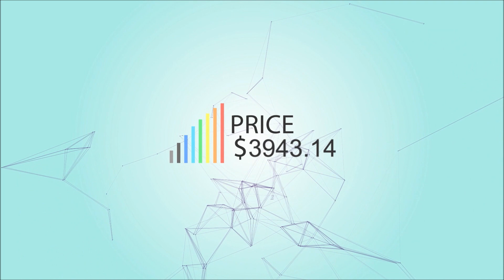How To Spot a Real (not FAKE) MARC JACOBS Goodbye Columbus Sylvie Tote Review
Marc Jacobs has done it again this season with their Goodbye Columbus Sylvie tote. More of an elegant, classically-styled handbag rather than your typical tote, this bag is purely a sophisticated piece that every classy lady should own this season.

Marc Jacobs telah dilakukan sekali lagi musim ini dengan mereka Selamat tinggal Columbus Sylvie tote. Lebih daripada, gaya klasik beg tangan elegan bukannya tote biasa anda, beg ini adalah semata-mata sekeping canggih yang setiap wanita bergaya hendaklah memiliki musim ini.

马克雅各布与他们再见哥伦布西尔维手提包做了一遍这个季节。更优雅，古典风格的手袋，而不是典型的手提袋中，这款包包是纯粹的，每一个优雅的淑女应该拥有这个赛季一个复杂的一块。

وقد فعلت ذلك مرة أخرى مارك جاكوبس هذا الموسم مع هم وداعا كولومبوس سيلفي حمل. أكثر من، وحقيبة يد أنيقة على الطراز الكلاسيكي بدلا من حمل النموذجية الخاصة بك، هذه الحقيبة هي محض قطعة متطورة أن كل سيدة أنيقة يجب أن تملك هذا الموسم.

Marc Jacobs ha hecho de nuevo esta temporada con su totalizador Adiós Columbus Sylvie. Más de un bolso elegante, de estilo clásico en lugar de su totalizador típica, esta bolsa es puramente una sofisticada pieza que cada clase de la señora debe poseer esta temporada.

Marc Jacobs a fait de nouveau cette saison avec leur emballage revoir Columbus Sylvie. Plus d'un élégant sac à main de style classique plutôt que votre emballage typique, ce sac est purement une pièce sophistiquée que chaque femme devrait posséder chic cette saison.